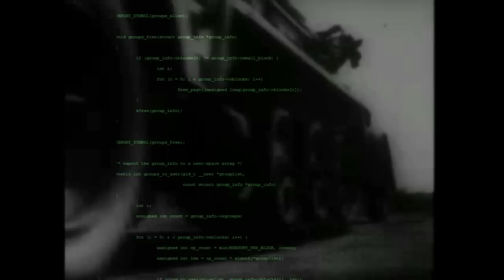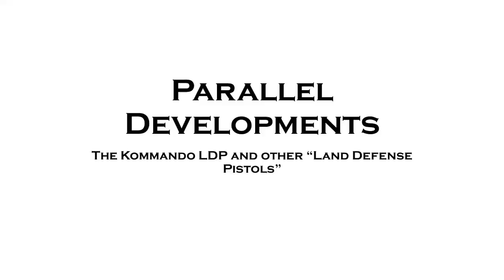Tec-9, Mac-10, and Assault Pistols of the 1980's: What Was the Point?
In the popular culture, the 1980's was a time of violent action movies, hard rock, and civilian submachine guns, or at least their semi-auto variants. Infamous guns like the Tec-9 and the Uzi dominated pop-culture, from video games (Operation Wolf) to music (Guns ‘n Roses, Public Enemy). The intrinsic pop-culture marketing ensured that these guns: the Uzi, the MAC, the Tec-9, sold well, but serious shooters and gun collectors have ever since been stuck with the question: what is the point of these guns, which are neither target pistols nor carry pistols?